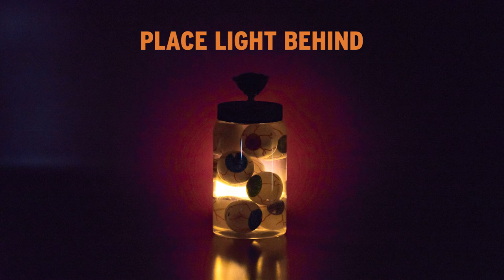DIY Halloween Decorations: Frankenstein Eyeball Jar - The Body Shop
Want to spooktacularly surprise someone this Halloween? Look to our cool and creepy apothecary eyeball jar.  This DIY Halloween craft will certainly add a spine-chilling touch to your decorations.

To recreate this Frankenstein-inspired decoration you will need the following supplies:
• The Body Shop Shower Gel bottle
• The Body Shop Body Scrub Lid
• Ping pong balls
• Waterproof coloured pens or markers
• Drawer pull
• Glue gun
• LED lights

STEP-BY-STEP INSTRUCTIONS FOR CREATING THIS SPOOKY HALLOWEEN DIY DECORATION:
1. Cut off the top of your shower gel bottle
2. Thoroughly clean out the bottle
3. Draw an eyeball on each of your ping-pong balls – get as creative as you like
4. Fill the shower gel bottle up with water
5. “Drown” the ping-pong balls by holding them underwater until they fill up and start to sink to the bottom
6. Attach your drawer pull to the body scrub lid using the hot glue gun
7. Attach the lid to the shower gel bottle using the hot glue gun
8. Feature this Halloween decoration in a corner with led lights behind it, so that it glows

Love this upcycling tutorial?  Let us know what you’d like us to do next in the comments below!

Don’t forget to visit The Body Shop YouTube channel for more upcycling hacks, make-up and skincare how-tos, and lots of videos on our Enrich Not Exploit ™ commitment.